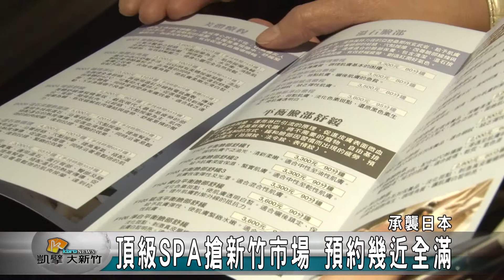20160216N 頂級SPA搶新竹市場 預約幾近全滿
儘管經濟不景氣，不過知名連鎖店還是一家接著一家來到新竹拓展版圖，  看準國內養生舒壓風氣，由日本來的知名SPA館選在竹北開幕，裏頭不但用的產品高檔，按摩的技法也習自日本，希望藉由專業的手法讓工作忙碌壓力大的新竹人能徹底放鬆。